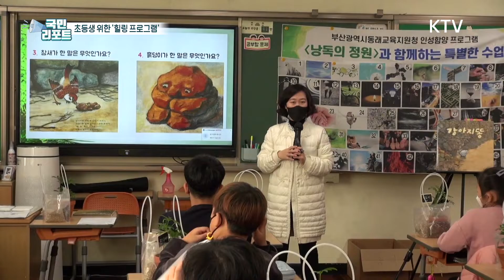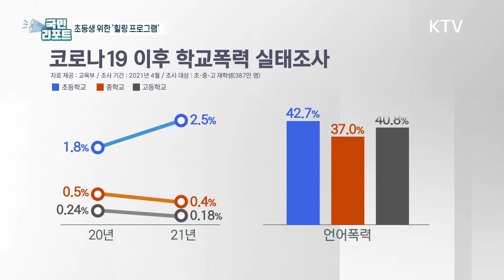비대면 수업으로 지친 초등학생 위한 '힐링❤️ 프로그램' [국민리포트]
코로나19로 인해 학교 현장에도
많은 변화가 있는데요.

방역조치를 위해 대면 수업과
비대면 수업을 반복하다 보니
학습뿐만 아니라 교우 관계에도
여려가지 문제가 생기고 있는데요.

초등학생들의 힘든 마음을 위로하는
특별 프로그램이 호응을 얻고 있습니다.

자세한 내용,
김나실 국민기자가 전해드립니다.